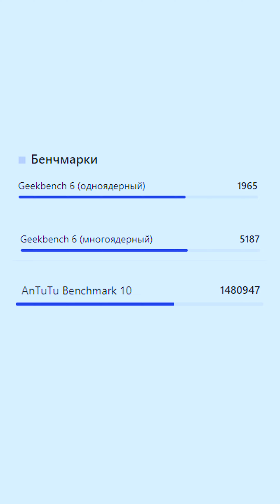iQOO Z9 Turbo O'zbekcha obzor | Unboxing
Sizlarning fikringiz biz uchun muhim! Komment yozishni unutmang!!!

AkmalExpress Onlayn bozor Telefon NARXLARI 🆕

iQOO Z9 Turbo narxlari
iQoo Z9 Turbo 12/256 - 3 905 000
iQoo Z9 Turbo 16/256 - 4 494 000
iQoo Z9 Turbo 12/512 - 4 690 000
iQoo Z9 Turbo 16/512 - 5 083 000

Kelish muddati: 25 kun
To`lov qilish: To`liq, 100% to`lov qilinadi
IMEI kod qo`shilmagan!

AkMall.uz Jamoasi 2024